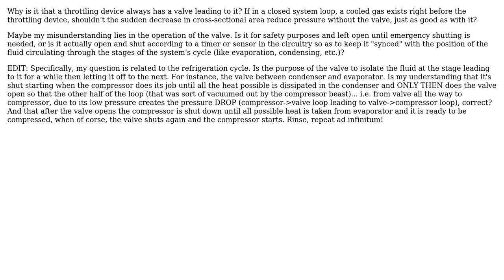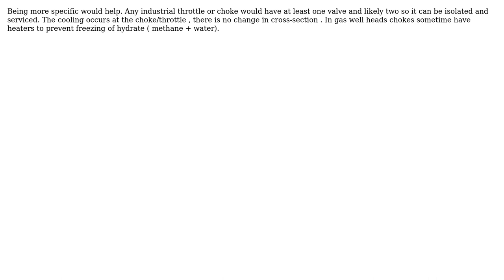Do throttling devices need valves?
With thanks & praise to God, and with thanks to the many people who have made this project possible! | Content (except music & images) licensed under CC BY-SA | Music | Images & others | With thanks to user El Flea user blacksmith37 and the Stack Exchange Network Trademarks are property of their respective owners. You are responsible for your own actions.